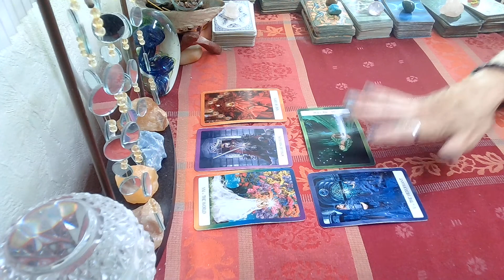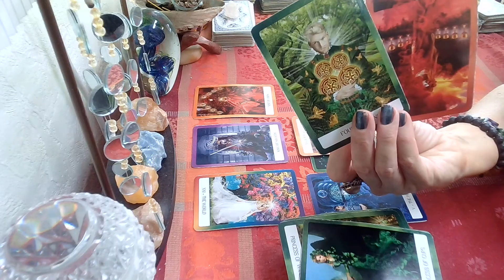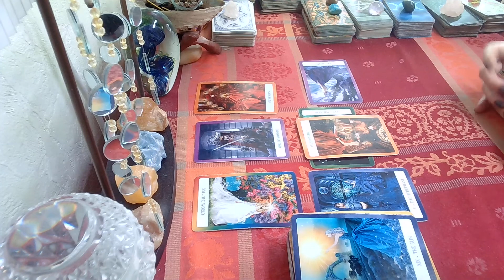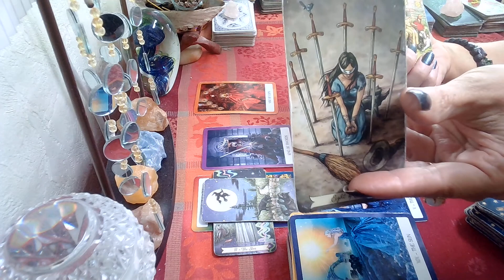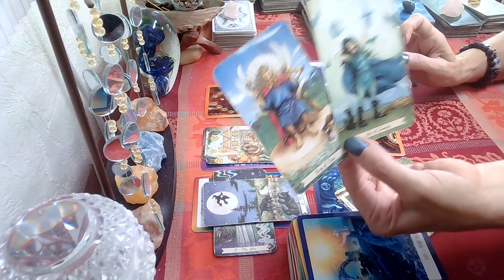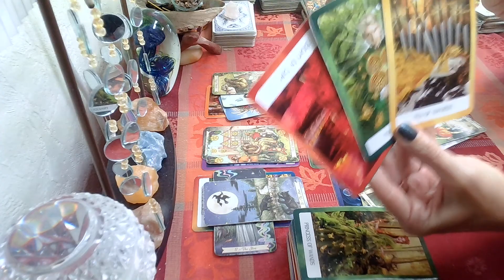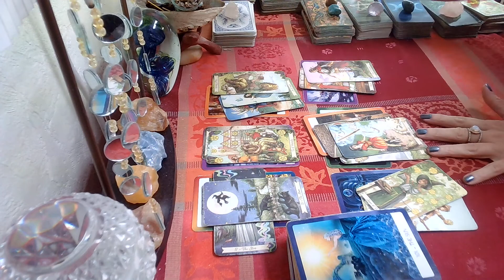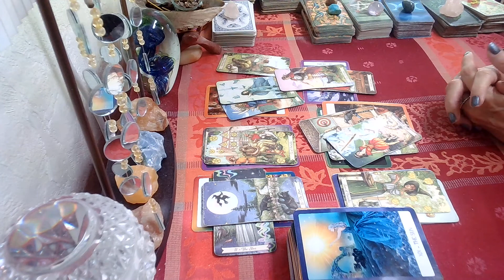💘 LOVE Virgo December Monthly Tarot Reading; Only You, Can Stop This Union!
💘 LOVE Virgo  December Monthly Tarot Reading